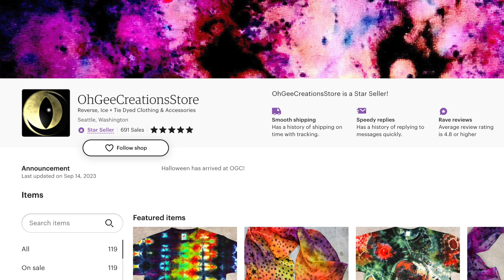🔮 You will want to live forever in these!!! | Potion T-Shirt + Briefs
Crumple, Reverse, Ice Dye + Glitter Adhesive Tutorial
Potion T-Shirt + Briefs

Dye Colors:  Blue Violet, Imperial Purple, Nightshade, Hydrangea

Sounds:
Artist:  Eden Keyes
Audio Source:  Keyframe Audio